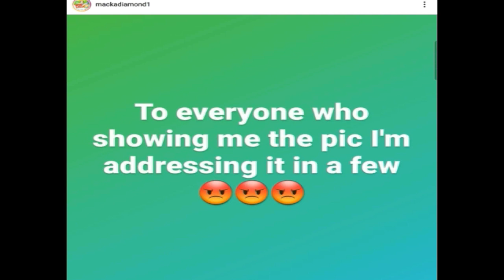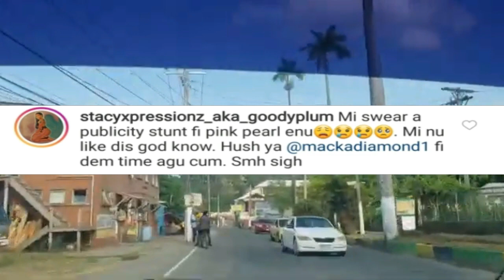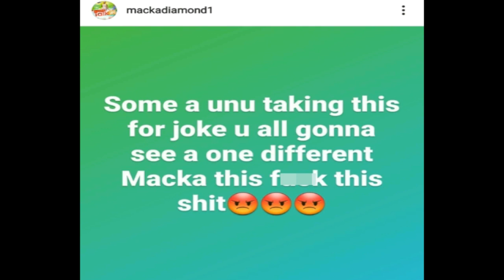FOOTA HYPE DISS PRETTII DON FOR MACKA DIAMOND + MACKA DIAMOND RESP0NDS AFTER HER NAME WAS CALLED